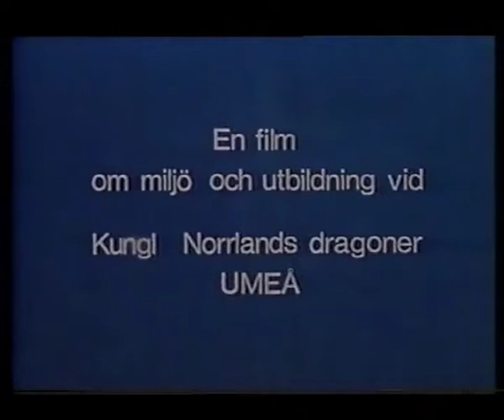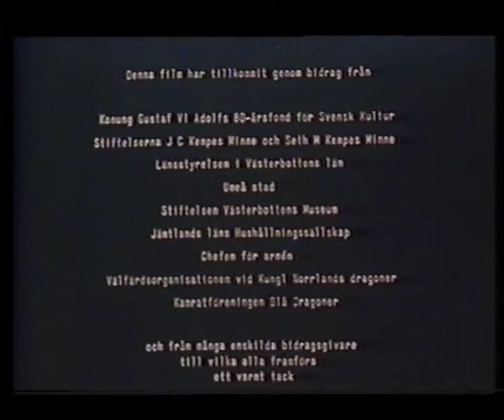Del 10 Kavalleri i norr 1965-1967